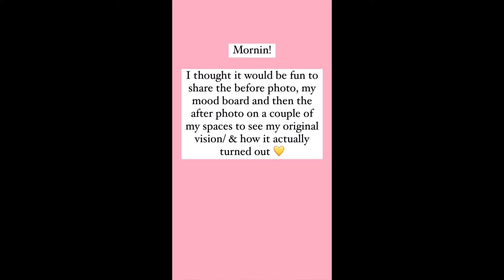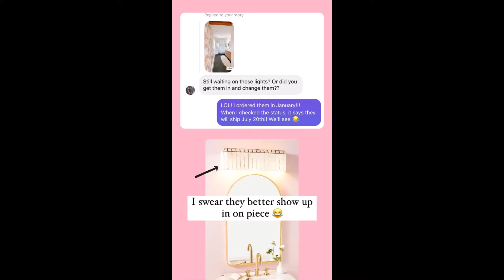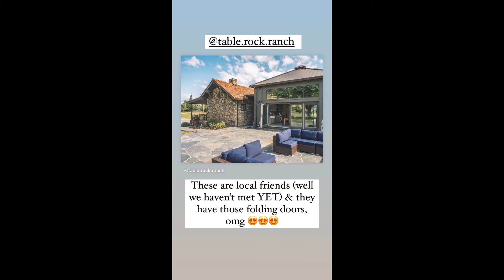Ponderosa and Plaid - 07.13.21